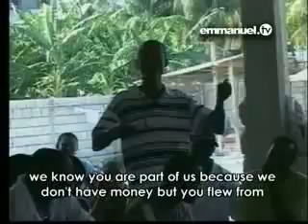TB Joshua's Relief Team In Haiti 05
In response to the humanitarian crisis in Haiti, an Emmanuel TV Relief Team has been sent to the disaster stricken area with the help of donations from Partners of Emmanuel TV.

God has no hands but our hands to help and serve others. As Pastor TB Joshua says, "Looking the other way when your neighbours in Haiti are in trouble is equal to rejecting Christ Himself."

A true christian is known by his love.